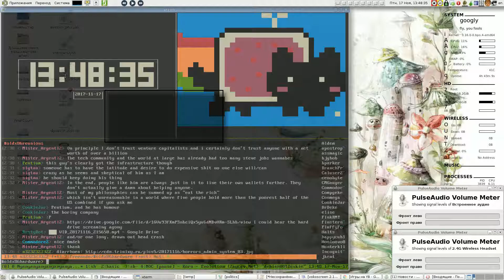Y8.com: Super Drift 4